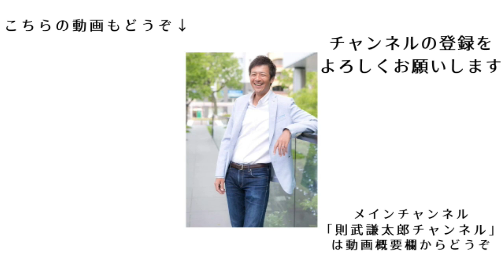西洋的な考え方より自然と共に生きる日本人の考え方のほうが正しい。自分の宗教がわからなかったので仏教に決めた【切り抜き】【宮沢孝幸】【則武謙太郎5thチャンネル】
【本編】

【上久保靖彦先生の講演会】
■上久保靖彦医師・博士講演『癌や感染症から身を守る先端医学研究の最前線「癌・免疫・疫学」』in名古屋

★臨床薬学博士・堀内有加里先生との対談動画★

1976年生まれ、2児の父。

5年間の闘病生活を経て、病氣は神様からのギフトだと氣づく。
2013年12月より、「人生を大きく変える小さな氣づき」というテーマで1900日以上（2019年5月現在）毎日ブログを更新し、日本全国に愛読者がいる。